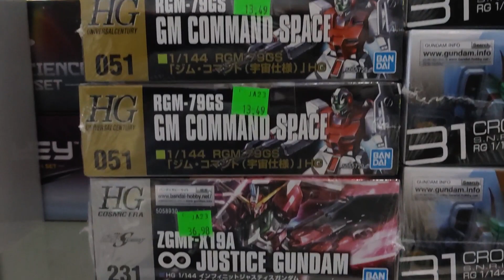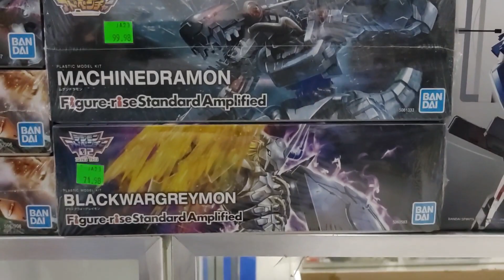New Gunpla Arrivals : January 10, 2023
Gunpla 2022 Campaign Codes are now in the store.